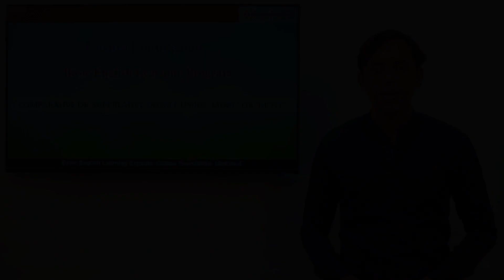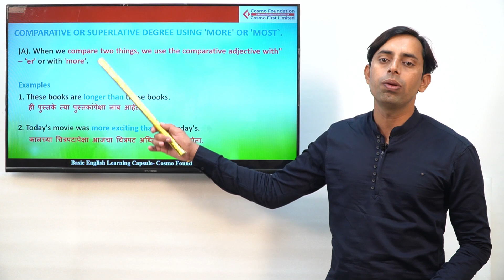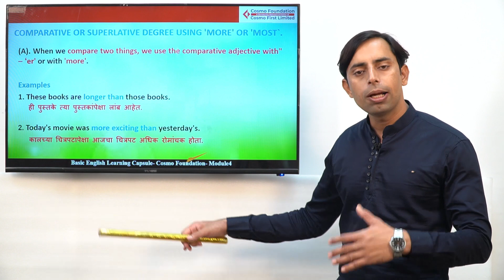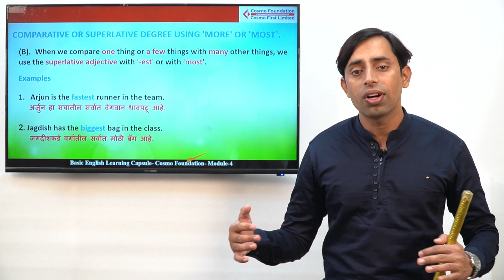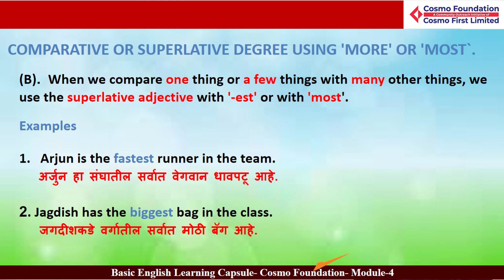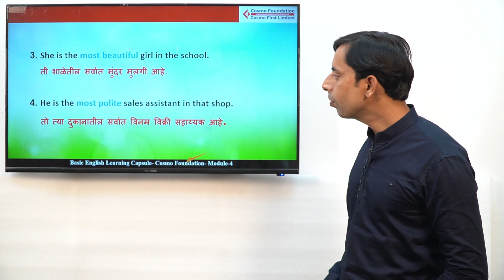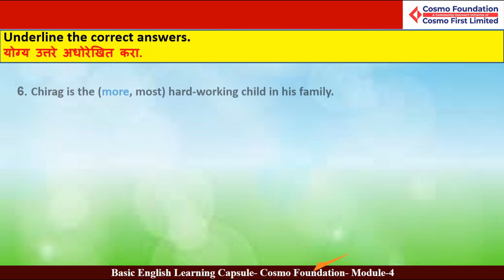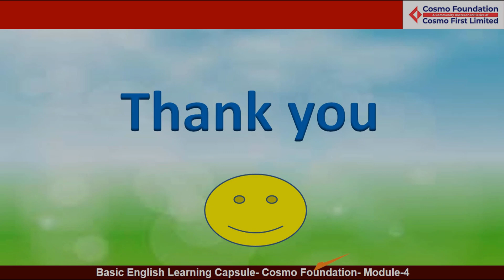15 Comparative or Superlative Degree using More or Most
Difference between more and most is that while more is consider as a comparative form, most is consider as a superlative form.